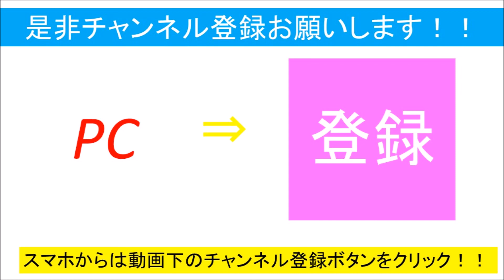【西川貴教】水樹奈々に無茶苦茶な質問をしまくるが、上手く流されてしまう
水樹奈々さんの人の良さが出ている一面ですね。
関連動画
【ギリギリトーク】西川貴教がAAAの男女間に突っ込む！！「付き合ってないの？」
【西川貴教】マジで放送しないでくれ、昔から仲良いLUNA SEAが若気の至りの女性遍歴を告白
【西川貴教】元アイドリング遠藤舞に激ヤバ質問　「アイドリング卒業後、疎遠になりそうなメンバーは？」